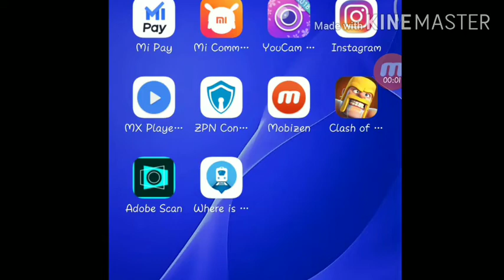🔥💥CLASH OF CLANS RUSH GAMEPLAY🔥💥| Tamil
Hii guys

Name: praveencse
Code
Clan name: CLAN OF AVENGER.
Free inclusion in clan and friendly as well.

Rush Gameplay |coc

Thanks 🙏